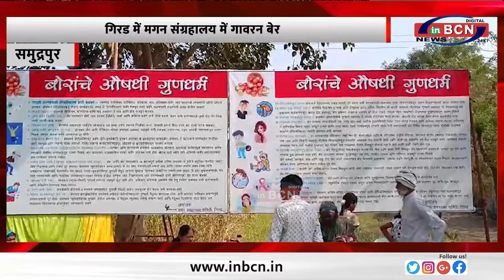गिरड में मगन संग्रहालय में गावरन बेर....INBCN NEWS